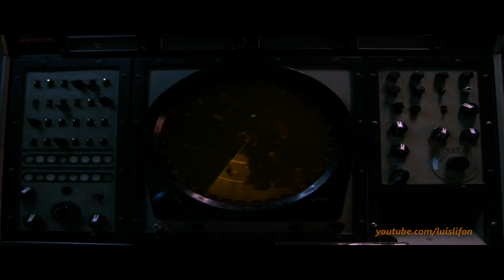Sector 4 - Best Action Movie - Hd Movie